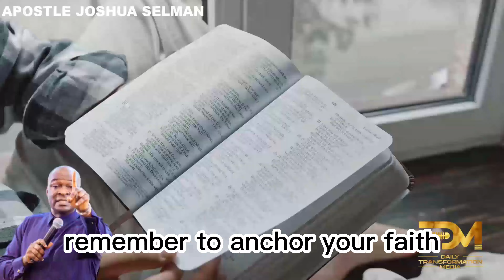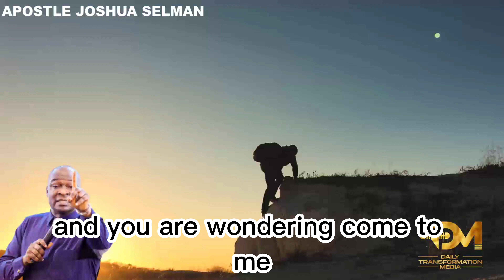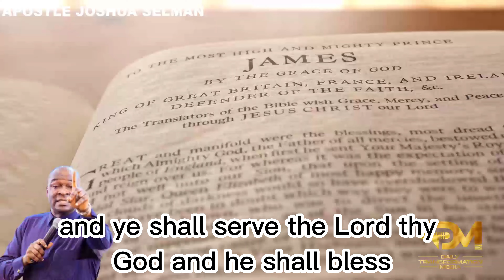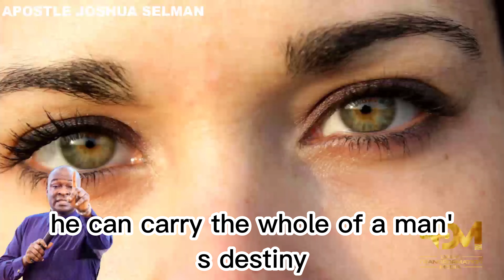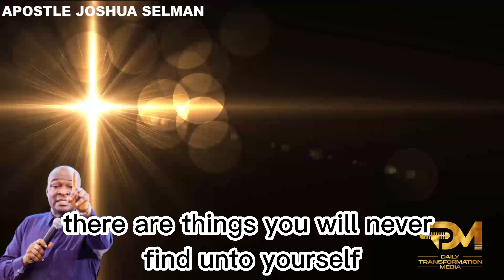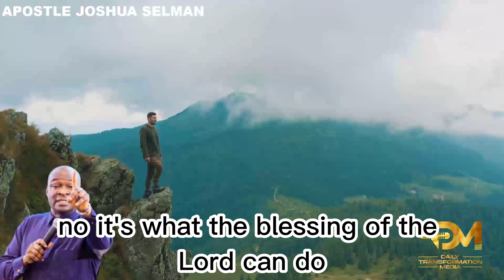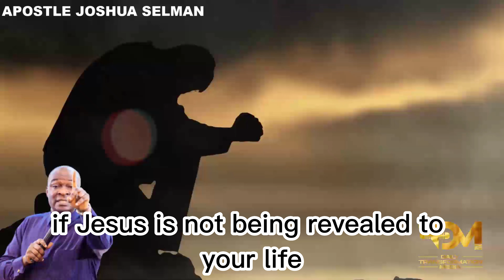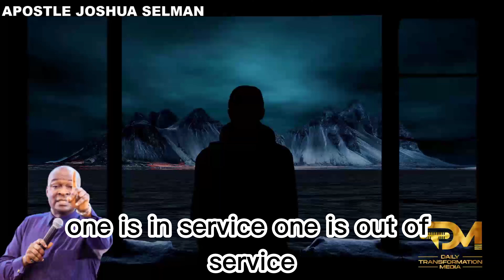THE KEY TO SPIRITUAL PROGRESS | APOSTLE JOSHUA SELMAN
Unlock the secret to continuous spiritual growth with Apostle Joshua Selman in this enlightening message, "The Key to Spiritual Progress." Dive deep into the principles that facilitate a thriving spiritual life and learn how to navigate your spiritual journey effectively. Join us in this transformative session as Apostle Joshua Selman shares invaluable insights and practical wisdom to help you achieve consistent spiritual growth. Don't miss this opportunity to elevate your spiritual walk and unlock new dimensions of divine encounter.

For ANY Enquiry about 🔴 Koinonia - Eternity Network International 🔴:

Official Koinonia LINES:
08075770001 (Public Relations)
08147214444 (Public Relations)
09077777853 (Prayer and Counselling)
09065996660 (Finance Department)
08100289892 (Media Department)